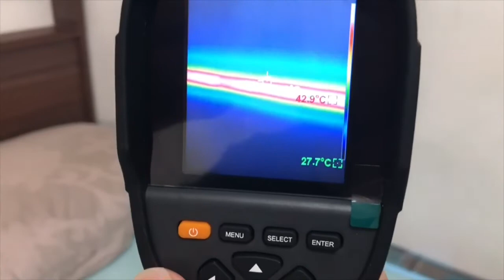TECPEL, 紅外線熱影像儀TIG-320 的應用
如何利用紅外線熱像儀找到水管漏水